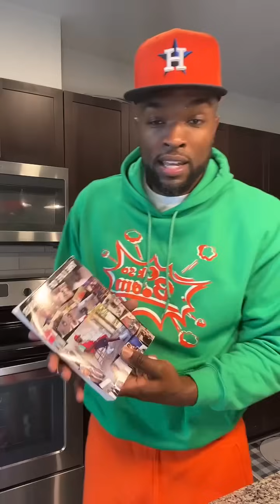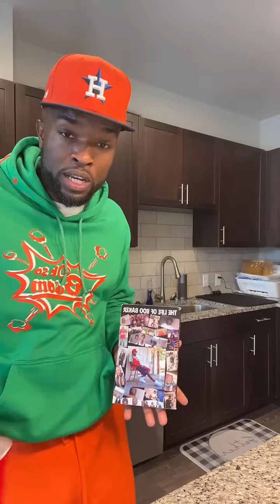I WAS A SIDE PIECE